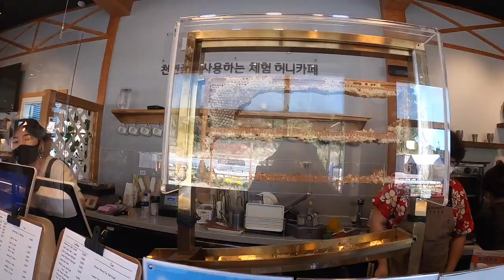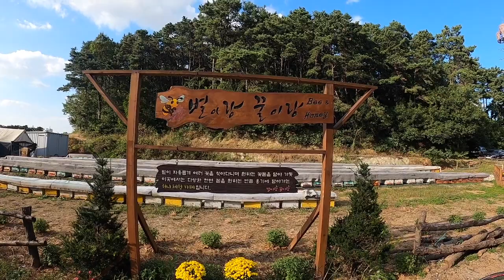Cafe Bee & Honey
Here is a short video when we went to CAFE BEE & HONEY in Pyeongtaek, Korea.
They Harvest their own honey to make Syrups, Tea, Candle wax, yummy treats in the Cafe, and Much More. buzzzzzzz!

XOXO,
GARCIA TIMEZ